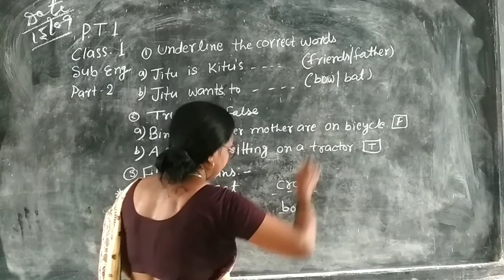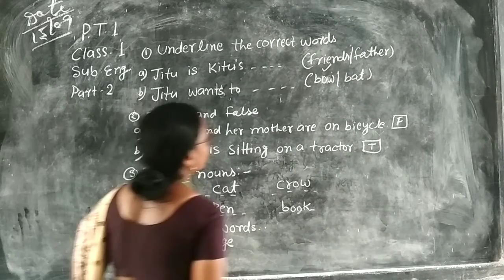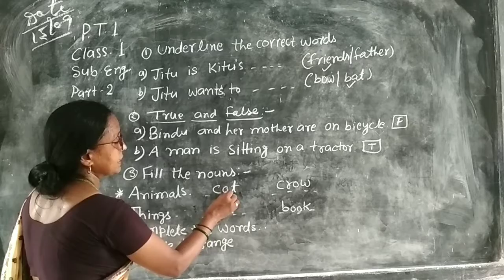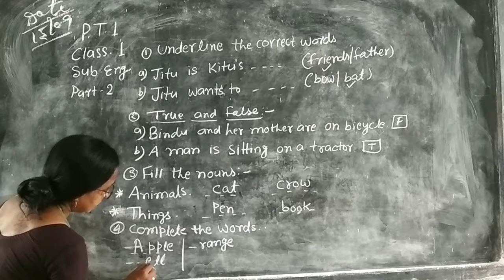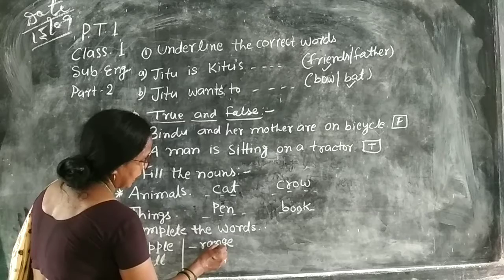English Class 1 P. T. Test (revision) part 2 by Gauri Kumari